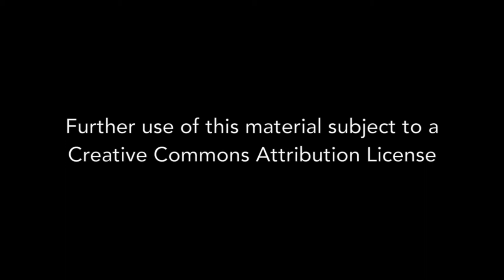Irv Riskin - Interview 12-21-2012 - Final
Irv Riskin (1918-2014) was a union organizer, McCarthy-era political witch-hunt victim, and life-long activist for peace and social justice. His Washington area activities included leadership in the Gray Panthers and the Grape Boycott, and as a key Washington Post strike supporter; and mentor to a generation of social justice activists in Washington, D.C. Interview topics include: Growing up as “red-diaper baby”, Early union activism, Red-baiting of unions, Organizer for Communist Party in northeastern Pennsylvania, FBI harassment, Best friend unmasked as FBI informer, Wife Suzanne Riskin before House Un-American Activities Committee (HUAC), Communist Party in D.C., D.C. peace movement, D.C. area grape boycott/United Farm Workers Union, Gray Panthers/Abe Bloom, Giles-Johnson Defense Committee, Washington Post pressmen’s union strike/Local 6, D.C. musicians in Movement actions, Alliance for Labor and Community Action.